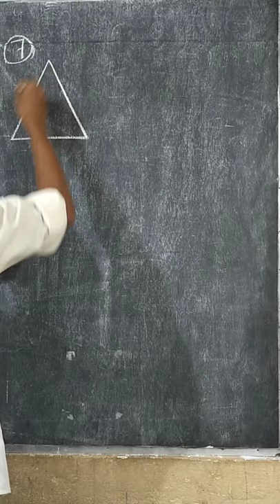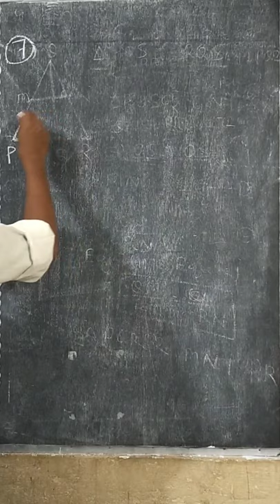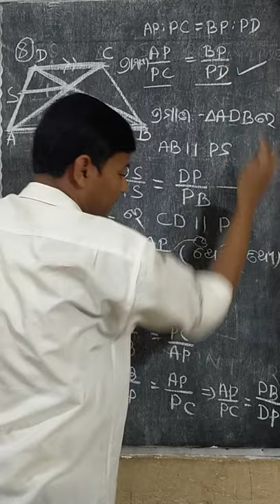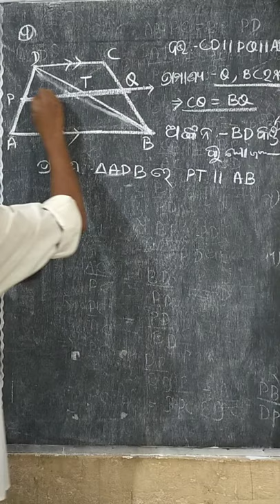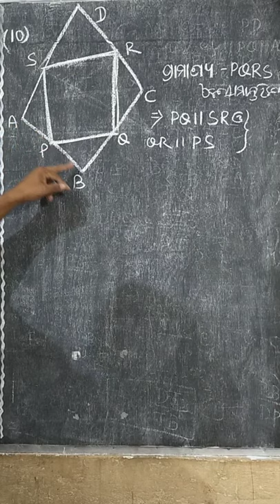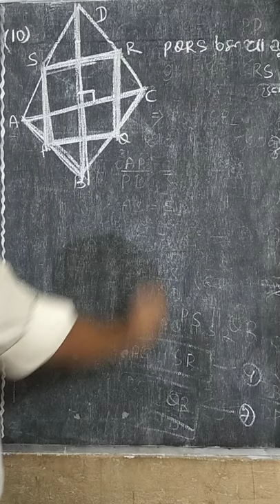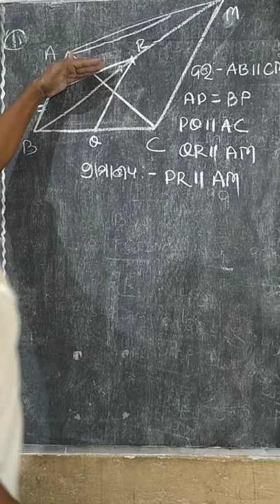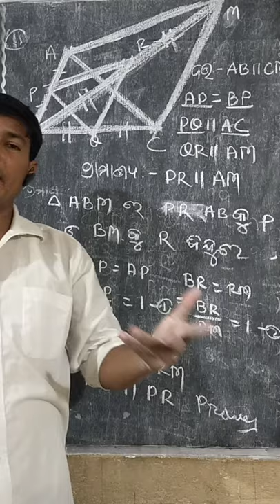Thales upapadya saharjyare exercise 1(a) Ra no.7,8,9,10,11 .samadhana